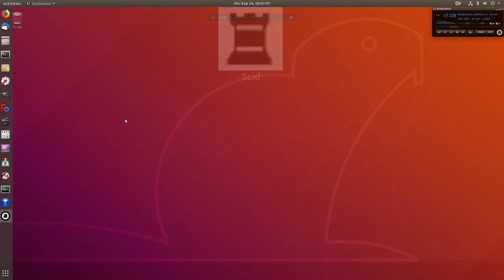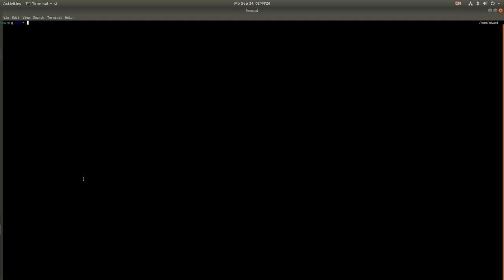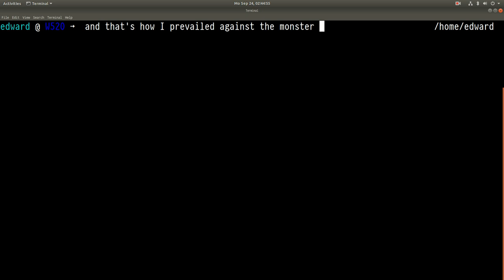crafty 25.3's added PLAY BY ELO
Put this in your .craftyrc
elo=800